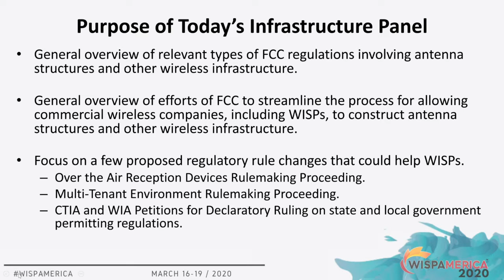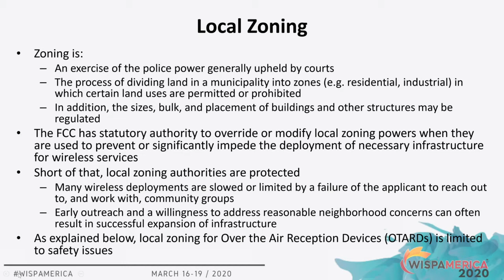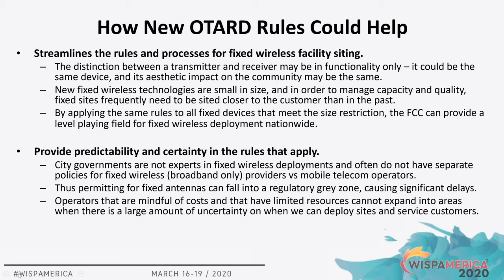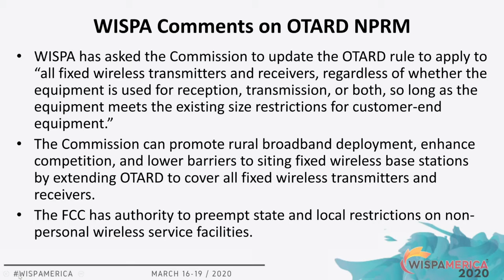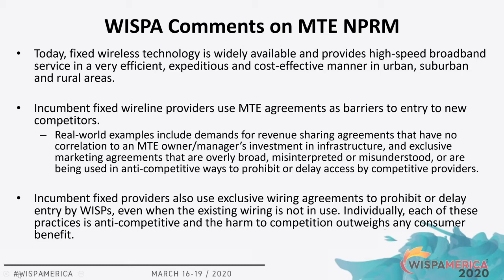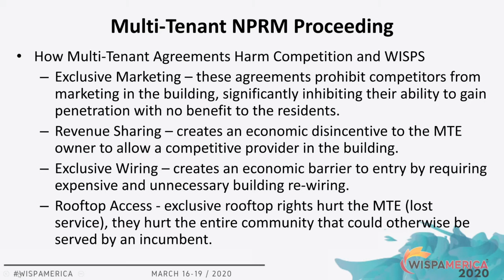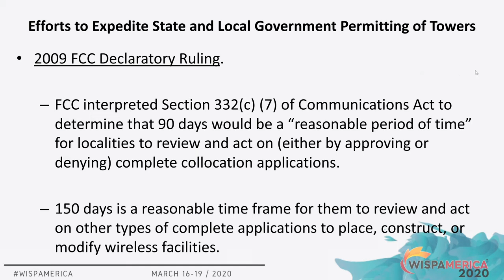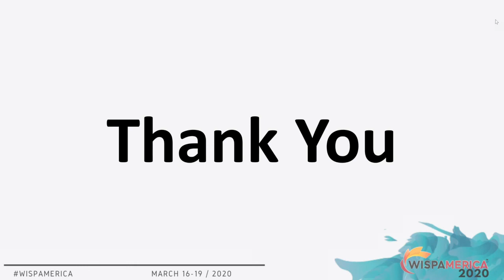FCC Infrastructure Rules and Policy Changes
If you found this WISPAMERICA 2020 Virtual Session helpful, please consider donating to WISPA today